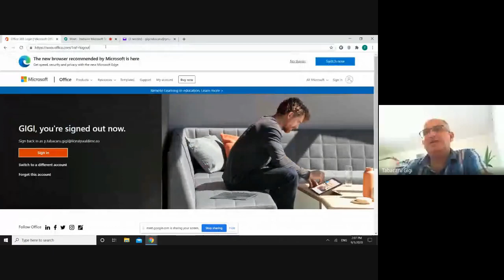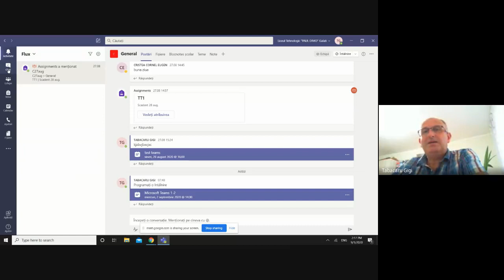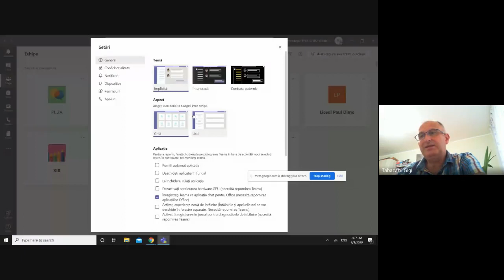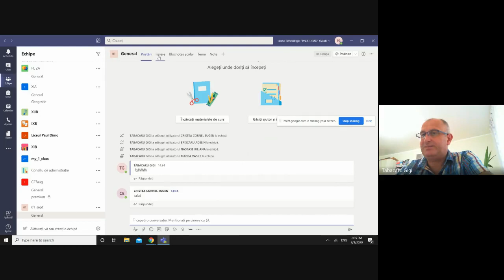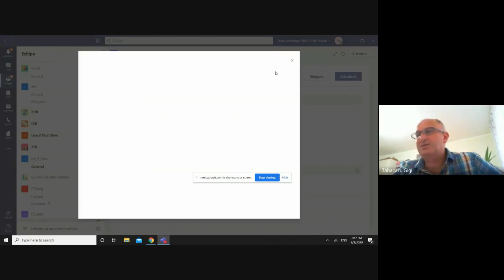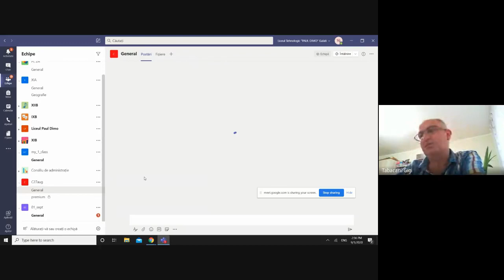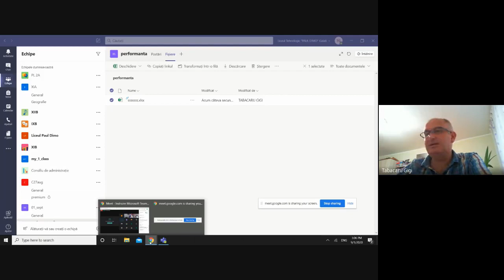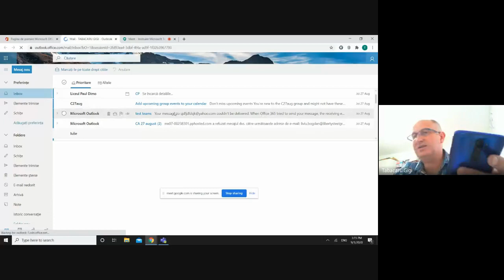Instruire Microsoft Teams Grupa 2 2020 09 01 at 04 02 GMT 7